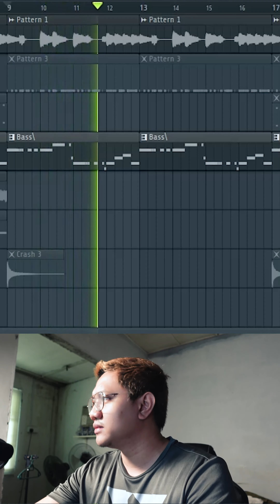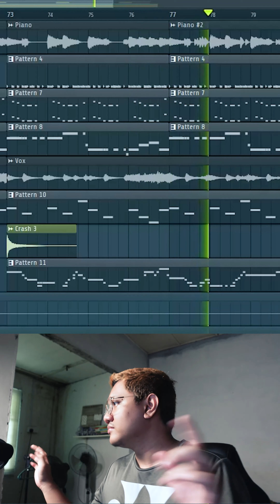Beatmaking "Sinar" Part 1 | Prod by DeandingLuahan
deandingluahan . I make entertainment as a source of my happiness. Wishing you all the best of your day.